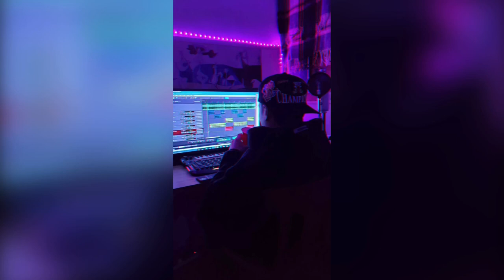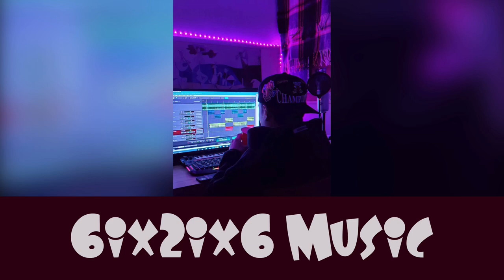6ix2ix6 - Easy lang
Lyrics & Written: Wilcleeps
Produced by: Mack Jonez
Beat Produced by: ThatKidGoran

 Lyrics

1st Verse
Sa aking pagkabagot nililibang ko ang sarili,

Binabasag ang katahimkan na nakatali,

Na animoy isang lasing na merong hawak na alak,

Tila trip ay kakaiba tinulak ng masamang balak,

Yan ang, pakiramdam sa tuwing ako'y nag iisa,

Tanging panulat at papel lamang ang
Aking kasangga,

Nahihibang, nalilibang ang utak sa pag iisip,

Sa mga bagay, bagay na matagal ko ng gustong masilip,

Lingon sa kanan, kaliwa, nakakaumay na talaga,

Pilitin man na ibalik wala nakong magagawa,

Kaya nanaisin,  ko nalang na manahimik sa isang tabi,

Sa aking pag iisip ang utak ay mananatiling makati,

Sa mga bagay na pangarap at dipa naabot,

Ang mga bagay at mithiin na dipa nasasagot,

hanapin ang sagot wag ka basta magtanong,

dahil kadalasan mali ang sagot sa mga bulong,

Chorus:
Easyhan mo lamang pare
wag ka magpadala sa stress pare
walang magandang resulta
kung sa negatibo ikaw ay magpapadala

2nd Verse:
Minulat ng reyalidad ang sarili ko,

base sa karanasan kaya nahubog to,

dating minamaliit ngayon pwede ng pagmalaki

sa mga kasabayan ay hindi nagpahuli

kaya patuloy na sumasabay, kumakaway sa paglakbay,

Patungo sa aking pangarap na matagal  ng hinihitay,

Mga bagay na, kung saan doon nag aabang

Ang kailngan ay magsumikap kahit
Na merong hadalang,

Kagaya mo, na nakikipag, sapalaran sa daan,

Na handang hamunin ang lahat anu man ang pagdaanan,

bitbit ko ang pangarap saking mga kamay

dala mga payo ng lansangan at leksyon ni inay,

Kahit pa maraming nanghihila sayo pababa,

Mga takot na masapwan mga talangka,

Lahat ng yan ay parte ng buhay natin na magulo,

Ganyan talaga sila masanay ka nalang bro,